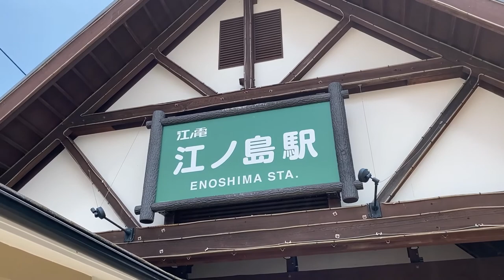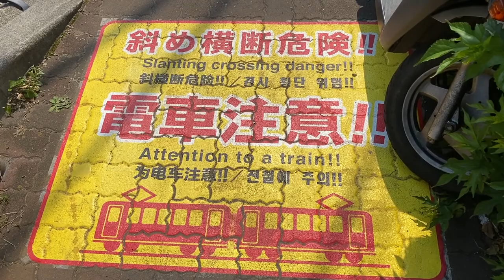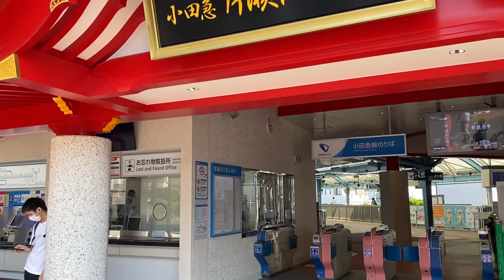【鉄道の旅】江ノ電、併用軌道、吊掛駆動式、えのすい、小田急線 / Japan train vlog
江ノ電、併用軌道、吊掛駆動式、えのすい、小田急線